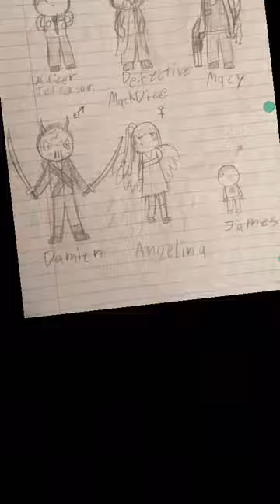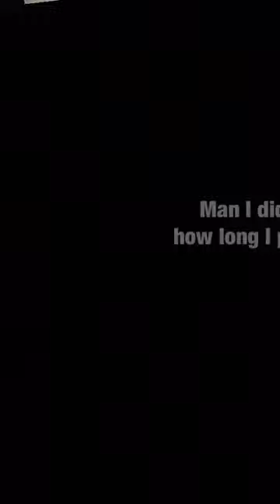Plauge Master: Theme of additude (Main Theme)